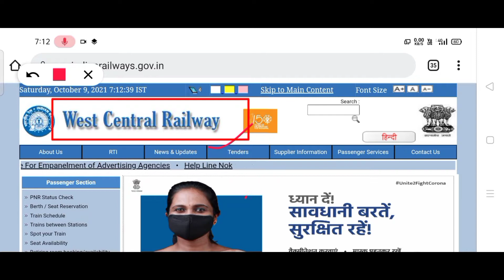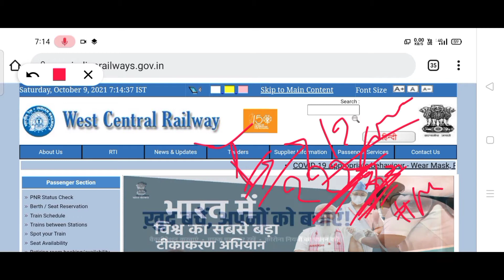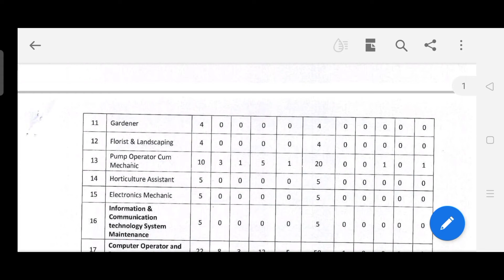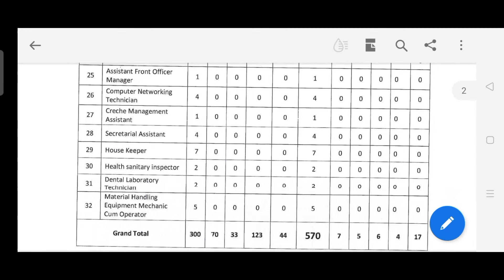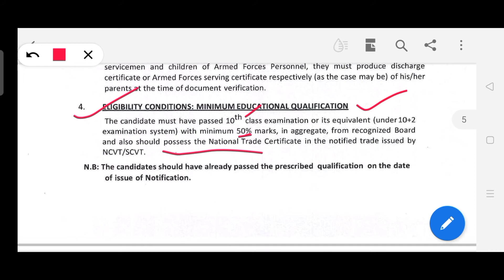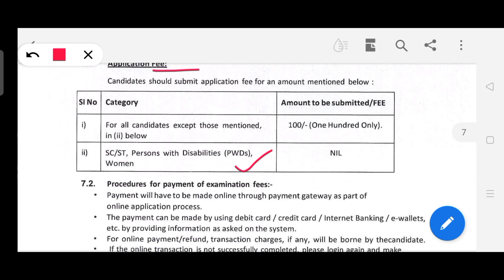West Central Railway Recruitment 2021II Back To Back Vacancy Railway DepartmentII ITI NCVT / SCVTII